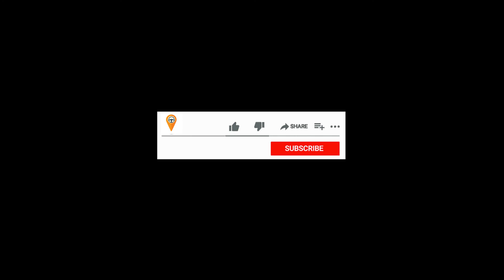Blue Ridge Township Road, Hinjewadi Phase 1, Pune [Relaxing Driving Video]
Locality Explorer - Drive through Blue Ridge Township Road, Hinjewadi Phase 1, Pune, Maharashtra. Footage from May 2021.